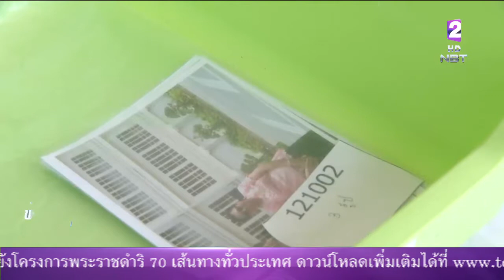7 จุดยอดฮิตถ่ายภาพ ในงาน'อุ่นไอรัก คลายความหนาว'